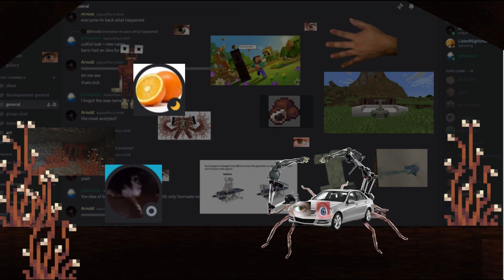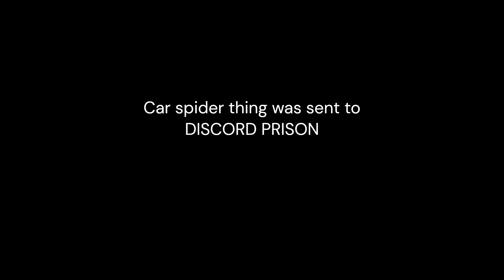Car Spider Thing visits discord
Episode 2 of the car spider thing's series!
I don't have much viewers so If you whant any song's name just ask me in the comments.
I made this in a full day.